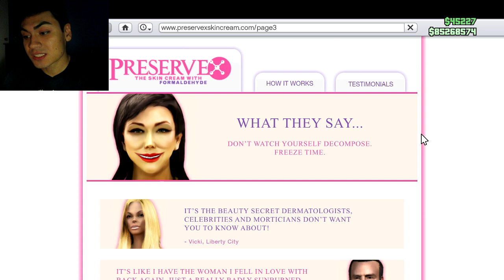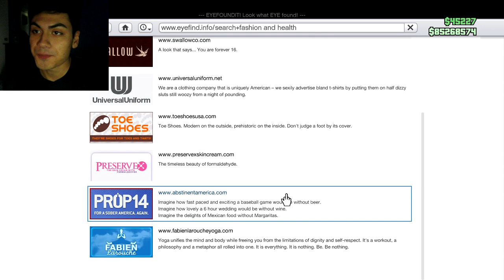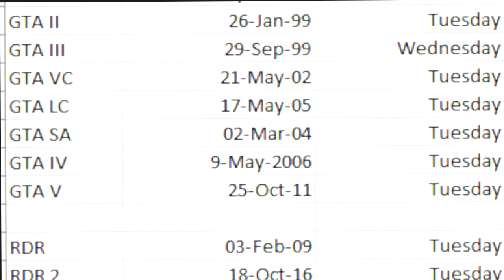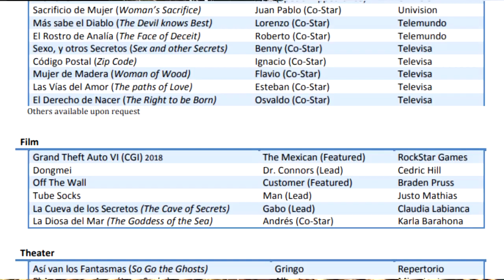GTA 6 - Announcement Reveal On March 31 Leaked By Rockstar Games!?